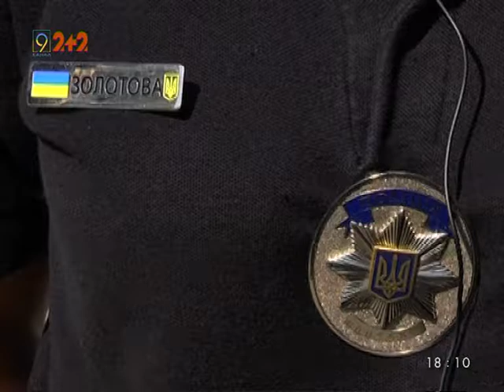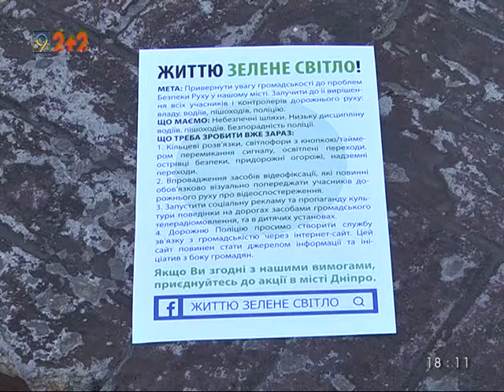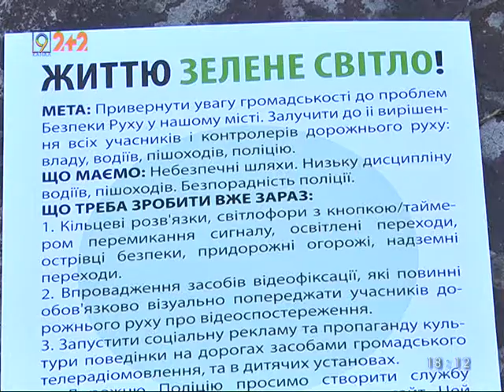Жизни - зелёный свет: организаторы акции в студии 9 канала